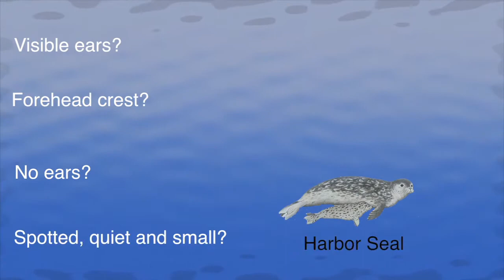Seals, Sea Lions and Elephants Oh My!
Is that a seal or a sea lion? See and hear key differences between these marine mammals, and characteristics that make each unique. Also, get a glimpse of how San Francisco Bay Area National Parks keep track of the seal species that make their homes along our coasts.

Film by Amy West, 2012